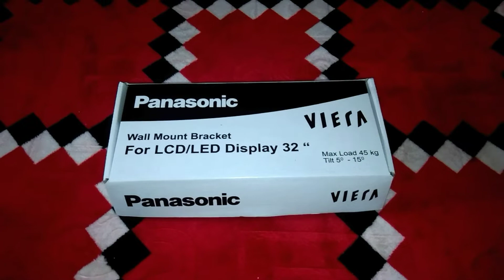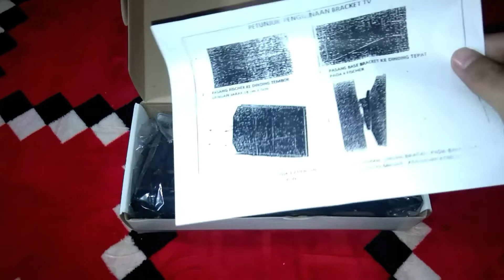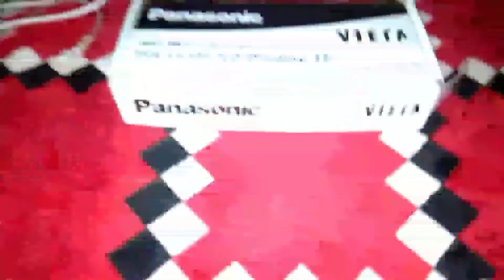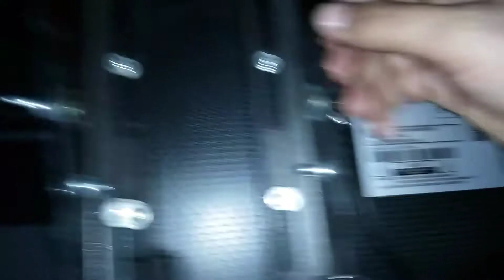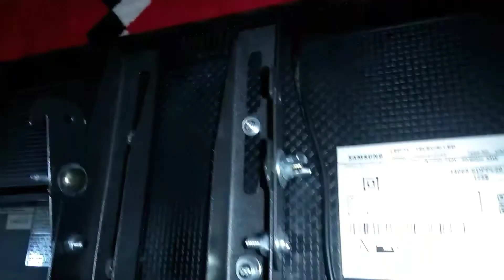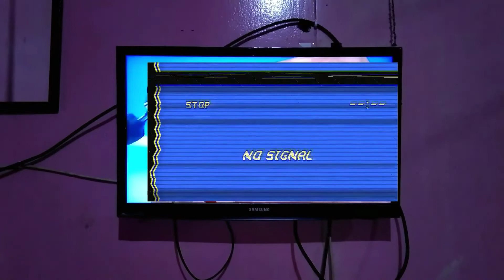Cara memasang Wall Mount Bracket || Tutorial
Yooii SER..
Kembali lagi di chanel ini..
Kali ini konten saya berbeda dari konten konten saya sebelumnya.
Kalau sebelum sebelumnya konten saya tentang parodi dan Vlog.. Kali ini saya membawakan konten tentang TUTORIAL!!
yaitu tentang cara pemasangan Wall mount bracket..
Apa itu?
Jawaban nya bisa kalian lihat di video ini sampai habis SER..

Dan tentu nya jangan lupa.. INGATAAAANN!!!